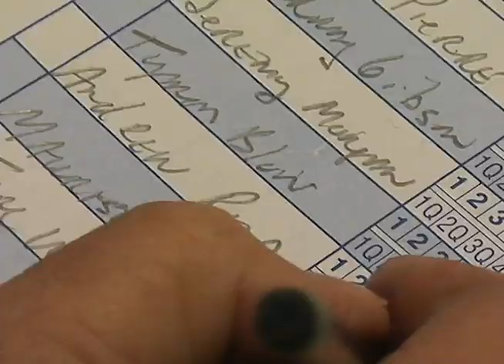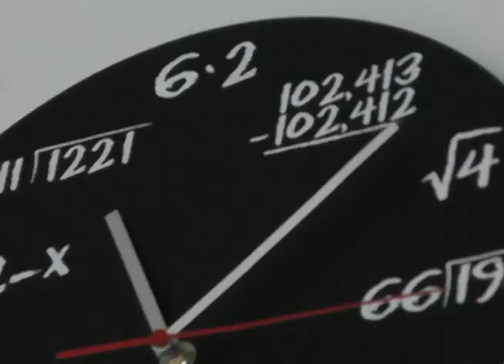Terry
He's not just a number.